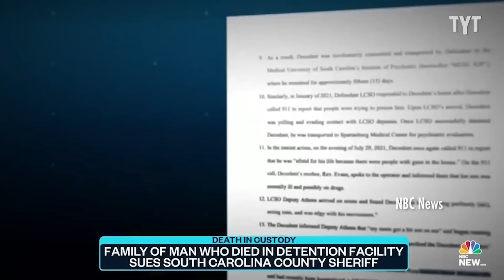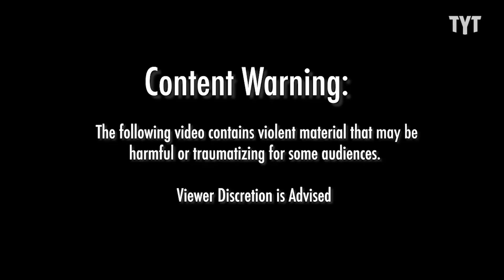Man In Mental Health Crisis Dies In Custody, Never Received Medical Attention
Jarvis Evans was having a clear and storied mental health episode when Laurens County cops arrested him, tortured him with choke-holds, restraint chairs and tasing, and left him to die without any medical attention. Dr. Rashad Richey and Farron Cousins discuss on Indisputable.

"A call for help for a South Carolina man suffering from mental illness resulted in him being taken to jail where he later died in sheriff’s department custody. A newly filed wrongful death lawsuit accuses sheriff’s deputies of dragging Jarvis Evans, 40, by his neck, placing him in a restraint chair, handcuffing him and tasing him several times before he was later found unresponsive.

“The way I describe him, he’s a troubled spirit with a dark side, a dark side that we all have it’s just his was more exposed than others,” said Rev, Dr. Catherine Evans of Laurens County, South Carolina, and mother of Jarvis Evans."

220914__ID09ManHavingMentalEpisodeDiesInCustody